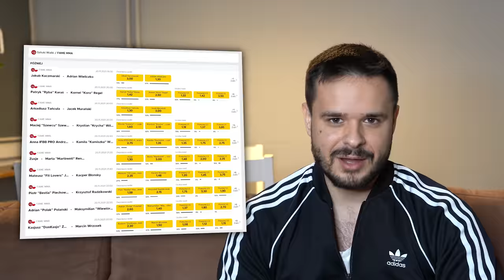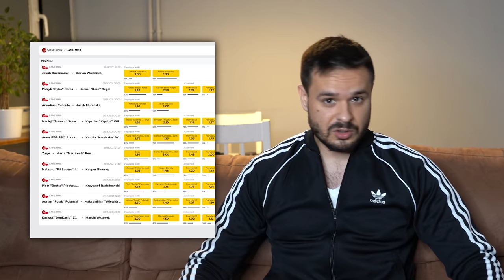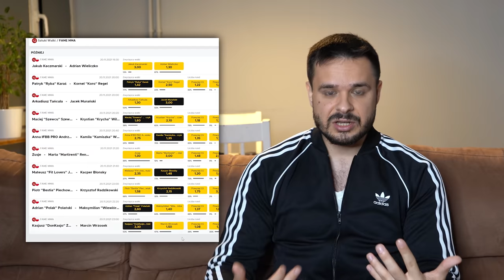OBSTAWIAMY WALKI FAME 12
Możecie wejść w link i skorzystać z mojego kodu oraz pełnej oferty Betclic na FAME MMA 12
Kod promo: TAKEFUN550
KONKURS- bądź SUPERVIPEM na gali FAME 12, 5* hotel, limuzyna, skybox, afterparty, open bar!

FAMEMMA​ już 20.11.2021 oczywiście z Betclic​ . Kto jest moim faworytem? Kto odniesie zwycięstwo, a kto będzie musiał poczuć gorycz porażki? Oglądamy!
Hazard może uzależniać, BEM to legalny bukmacher. Gra u nielegalnych grozi konsekwencjami prawnymi. 18+. Oferta obowiązuje wyłącznie przy pierwszej rejestracji z wykorzystaniem kodu TAKEFUN550 oraz przy obstawieniu kuponu za maksymalną kwotę 625 PLN. W przypadku przegranego zakładu, postawiona przez Ciebie stawka, jest zwracana w formie bonusu w maksymalnej wysokości 550 PLN (kwota bonusu stanowi równowartość obstawionej przez użytkownika stawki pomniejszonej o należny podatek od gier i zakładów w wysokości 12%) Przykład- przegrany kupon zagrany za stawkę 625 PLN x 0,88(12 % podatek) = 550 PLN (zwrot w formie bonusu). 550 PLN to maksymalny zwrot, analogicznie możliwe są mniejsze zwroty uzależnione od wniesionej stawki.

Gala FAME MMA 12 odbędzie się już 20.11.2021 r. Podczas eventu dojdzie do kilku kultowych starć. Powrót Don Kasjo, walka o pas Polaka z Wiewiórem, starcie dwóch Bestii, wyzwanie Blonskyego, rewanż Tańculi z Murańskim i wiele innych.
KARTA WALK FAME MMA 12
Kasjusz Don Kasjo Życiński - Marcin Wrzosek
Adrian Polak Polański - Maksymilian Wiewiór Wiewiórka - walka o pas
Krzysztof Radzikowski - Piotr Bestia Piechowiak
Mateusz Fit Lovers Janusz - Kacper Blonsky Błoński
Karolina Zusje Smogulecka - Marta Martirenti Rentel
Mateusz Muran Murański - Arkadiusz Tańcula
Kamila Kamiszka Wybrańczyk - Anna Andrzejewska
Krystian Krycha Wilczak - Maciej Szewcu Szewczyk
Patryk Ryba Karaś - Kornel Koro Regel
Jakub Kaczmarski-Adrian Wieliczko